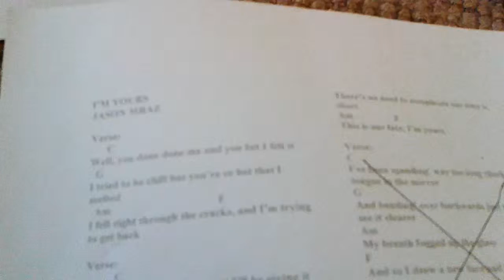ukulele practice with the ukuladies